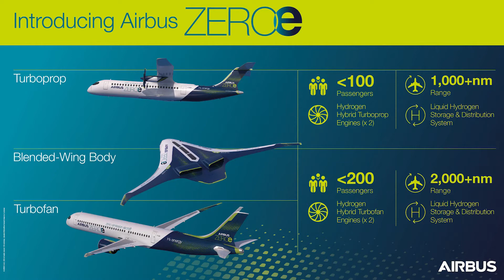IEN NOW: Airbus Reveals Zero-Emission Concept Aircraft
We’ve certainly seen some creativity as businesses work within the current context to make their offerings more pandemic-friendly. And some have really been working -- like the use of curbside pickup and contactless deliveries for anything from food to library books. For other industries, there’s a clear limit... let’s just say that our steam room days are over.

One sector that’s taken a tremendous hit is, of course, the travel industry, and everyone from airlines to major plane manufacturers have bemoaned plummeting revenue as customers try to stay planted in their home zip codes.

Now some airlines are attempting to inject some cash into their businesses while appealing to travelers’ wanderlust in a more limited way: they’re offering flights to nowhere.

Qantas airlines in Australia recently offered bookings for a seven-hour “sightseeing” flight the CEO claims was the fastest selling flight in the company’s history. Ticket prices were reportedly between $566 and $2,734 and the itinerary includes taking off from Sydney, going in a giant loop and landing in… Sydney. The airline says it’s clear based on the flight’s popularity that people miss the experience of flying.

According to USA Today, Qantas joins a few other airlines in this travel ‘lite’ experience, including one in Taiwan who offered ‘Hello Kitty’ themed flights from Teipei and back.

The Qantas flight takes place upon a Boeing 787 Dreamliner and is said to offer some low flyovers near notable attractions. It also includes special onboard entertainment including, reportedly, “a surprise celebrity host.”